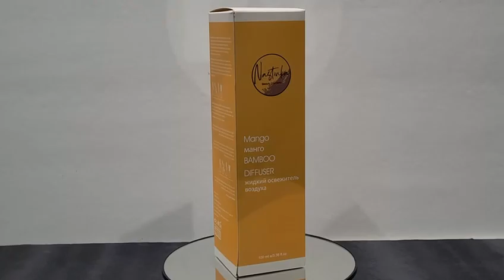Bespoke Diffuser Packaging by Al-Yaqeen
Elevate the ambiance with stunning diffuser boxes designed by Al-Yaqeen. Discover packaging that complements your brand and creates a sensory experience.